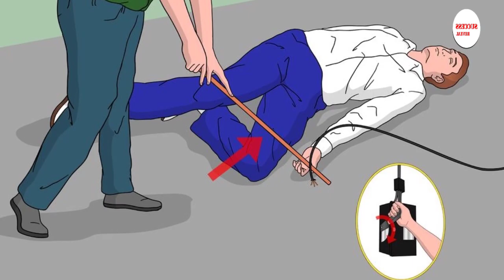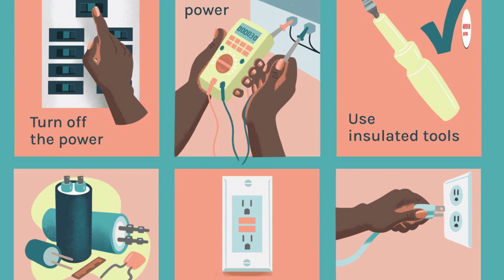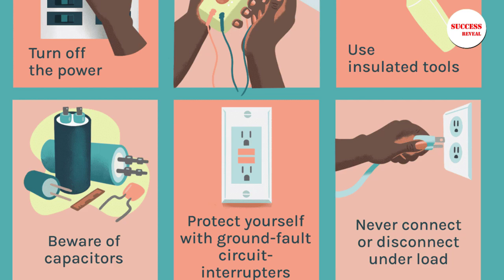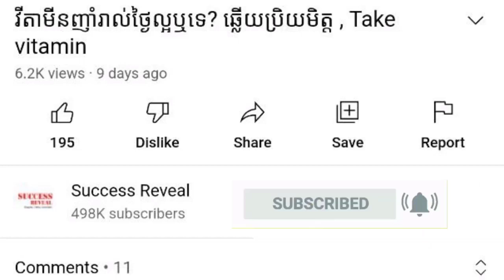វិធី​ជួយ​សង្គ្រោះ​បឋម​ដល់​មនុស្ស​ឆក់​ខ្សែភ្លើង , Electric shock first aid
In this video we want to show you about វិធី​ជួយ​សង្គ្រោះ​បឋម​ដល់​មនុស្ស​ឆក់​ខ្សែភ្លើង , Electric shock first aid , SUCCESS REVEAL

✡ ABOUT US ✡
.: Why We create SUCCESS REVEAL channel :.
1. To inspire, Motivate, create new entrepreneur
2. Share Business knowledge, Entrepreneurship, Success
3. Free Business Education Online